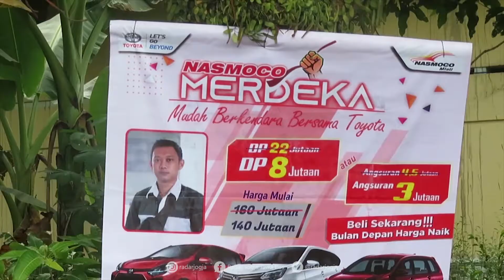Jadi Miliarder Baru, Sumianto Borong 3 Mobil, 3 Motor, dan 2 Bidang Tanah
Miliarder baru bermunculan di Padukuhan Sanggrahan Kalurahan Tirtoadi Kapanewon Mlati Sleman. Mereka adalah warga terdampak pembangunan tol Jogja-Bawen. Kompensasi bernilai miliaran telah diterima 19 Agustus 2021.

Salah satu warga tersebut adalah Sumianto. Pria berusia, 41, ini menerima kompensasi sebesar Rp 2,4 Miliar. Tak menunggu lama dia membeli 3 mobil, 3 motor dan 2 bidang tanah. “Dapat Rp 2,4 miliar lebih. Digunakan untuk dagang, dikembalikan ke tanah lagi, beli rumah. Selain rumah juga beli mobil dan untuk biaya sekolah,” jelasnya ditemui di kediamannya, Jumat (3/9).

Dua kendaraan roda empat dibeli dalam kondisi baru. Pertama adalah Mitsubishi Expander seharga Rp 271 juta dan pick up Suzuki Carry Rp 165 juta. Satu lagi Honda Jazz bekas senilai Rp 165 juta.

Sumianto memiliki alasan tersendiri tentang memborong mobil. Toyota Expander untuk hadiah anak bungsunya yang baru saja diterima di Universitas Negeri Yogyakarta. Honda Jazz untuk hadiah kepada anak perempuannya. “Kalau mobil pickup untuk membantu usaha. Nanti dipakai untuk dekorasi dan berjualan sayur,” katanya. (dwi/sky)
VIDEOGRAFER : DWI AGUS/RADAR JOGJA
VIDEOEDITOR : NANANG FEBRIYANTO/RADAR JOGJA